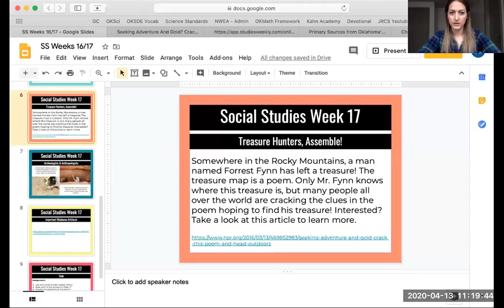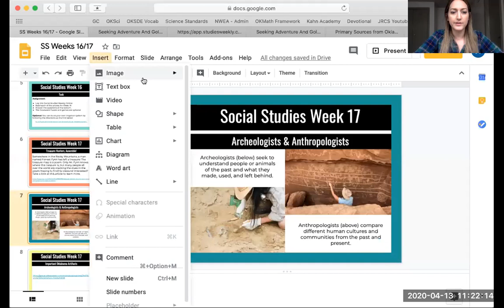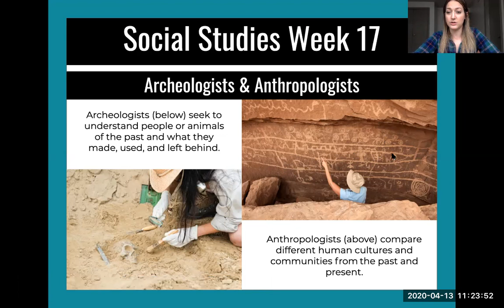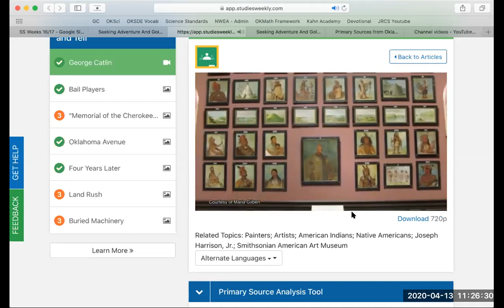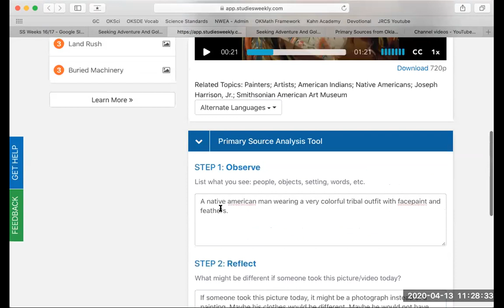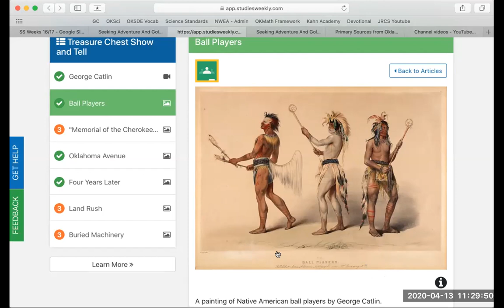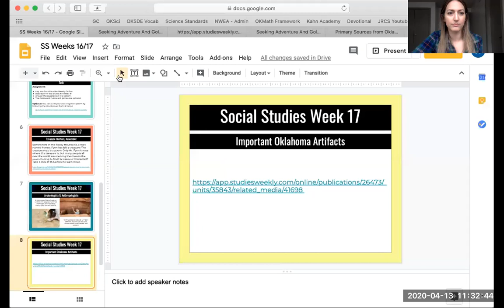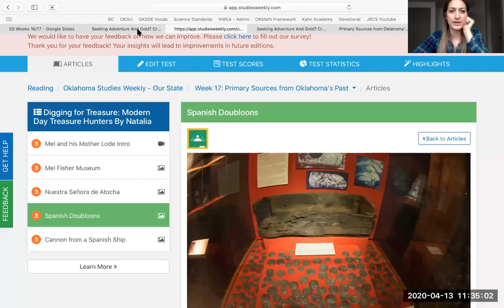Week 2: Social Studies, Week 17 (3rd Grade)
In this video, you will learn all about primary sources and how they help us understand Oklahoma's past. You will also get a sneak peek at a real life treasure hunt!